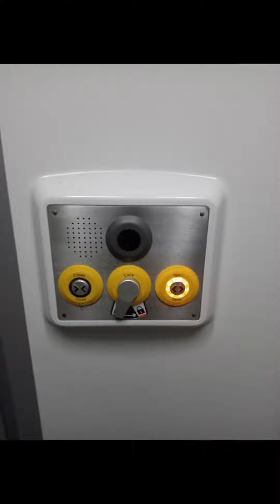Sheffield to Cleethorpes ** with exceptional value for money and subtitles**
In this video, I travel from Sheffield to Cleethorpes via Brigg. This journey is 71 miles and 47 chains each way. (71.5875 miles)

This line is normally ran by class 150s but class 158s are cleared to and can occasionally run the service.

This journey was on the 10th of January and I bought my ticket during one of Northern 's flash sales meaning I paid just £1!

Value for money = 1/71.5875 = around 1p per mile which I think is exceptional value for money.

I would definitely ride it again.
If you can make it work , I would highly recommend it.

Departure: 09:54 (2H01)

Unit:150211